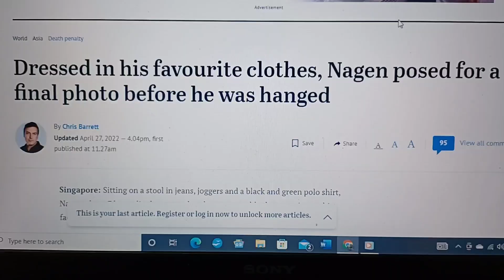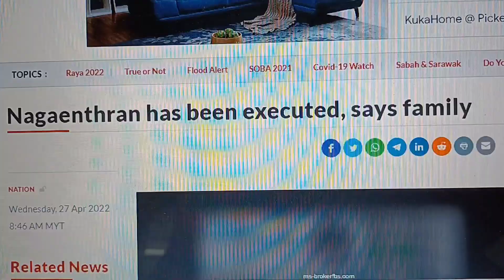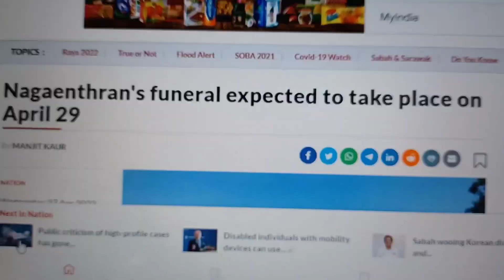Easwaran Speaks- போதை பொருள் கடத்திய மலேசியருக்கு தூக்கு தண்டனை நிறைவேறியது.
இந்த வீடியோவையும் பாருங்கள்.

மலேசியரான நாகேந்திரன் போதைப்பொருள் கடத்திய குற்றத்துக்காக சிங்கப்பூரில் 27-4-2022 அன்று தூக்கிலிடப்பட்டார். முழு வீடியோவையும் பார்க்கவும்.